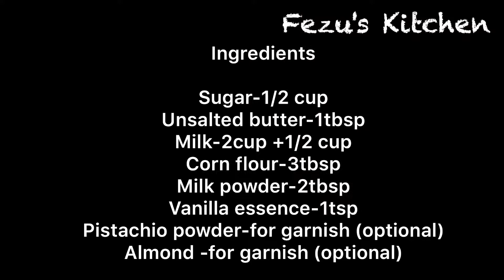പെട്ടെന്നൊരു കാരമൽ പുഡ്ഡിംഗ് ഉണ്ടാക്കിയാലോ , Caramel Pudding || Eid Recipes 2020 || Easy Dessert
How to Make Caramel Pudding / Caramel Dessert Recipe.

Ingredients:-
Sugar-1/2 cup
Unsalted butter-1tbsp
Milk-2cup +1/2 cup
Corn flour-3tbsp
Milk powder-2tbsp
Vanilla essence-1tsp
Pistachio powder-for garnish (optional)
Almond -for garnish (optional)

and share to your friends and family...keep support us..Thank you.